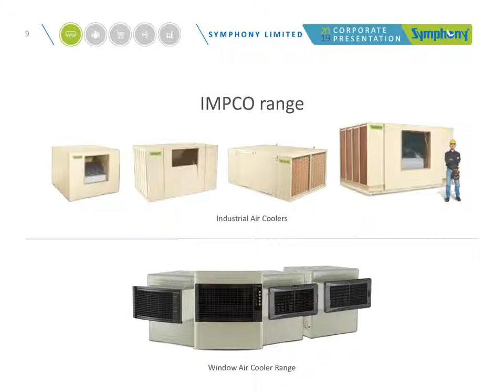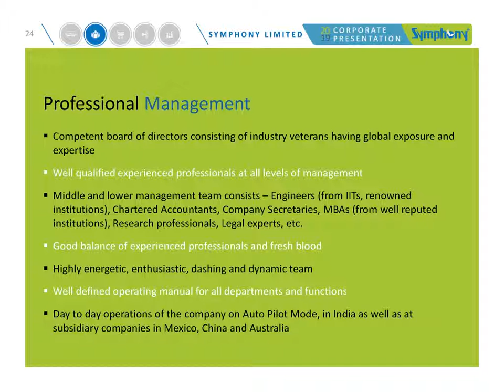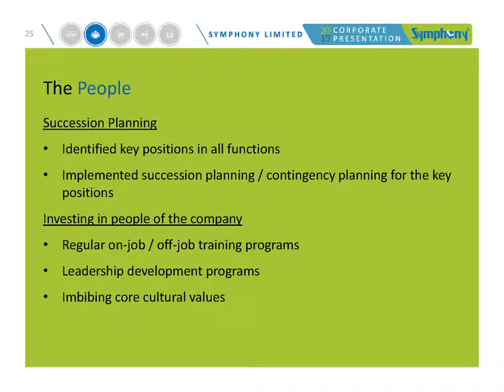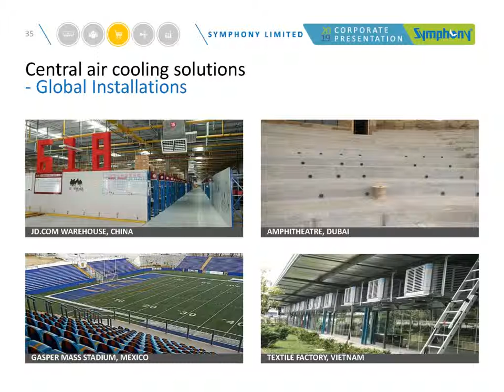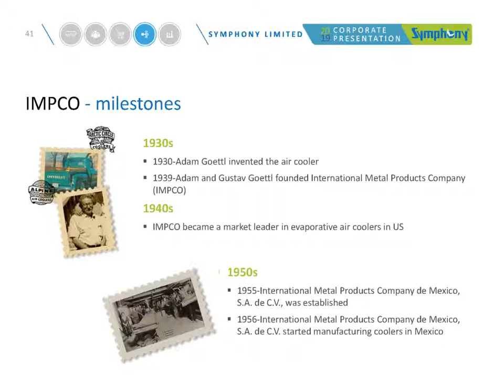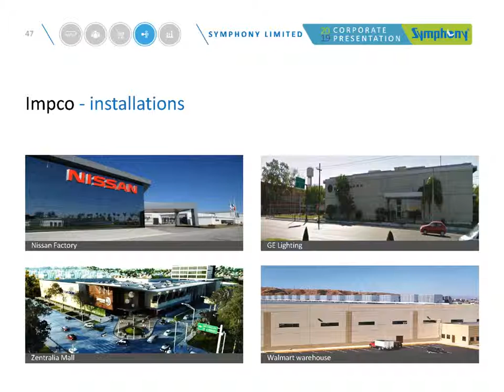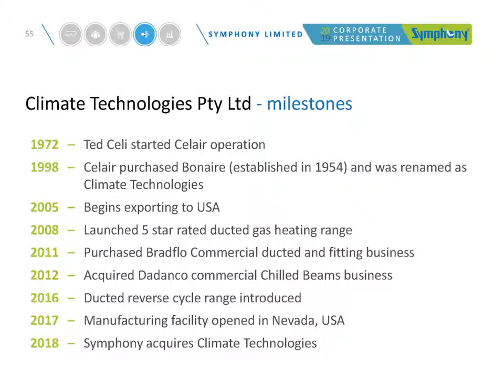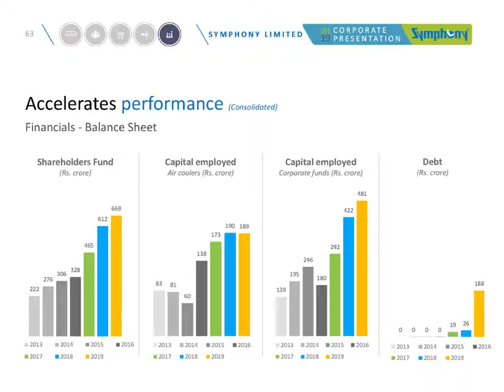Symphony Limited Corporation Presentation for March 2019 results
Symphony Limited Corporation Presentation for March 2019 results as published by the company